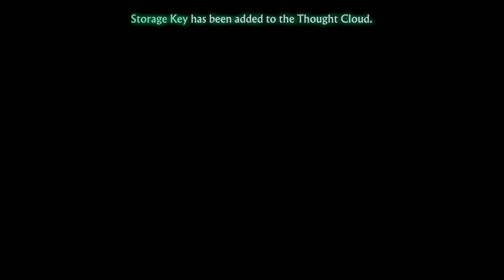#34 Des: A2W8; Rem: Iori Fuyusaka | 13 Sentinels: Aegis Rim | PS5 4K [INTENSE DIFFICULTY]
13 Sentinels Aegis Rim (PS4)

13 Sentinels: Aegis Rim is an absolutely stunning videogame from the developers at Vanillaware. This game has an award winning narrative with the art and style to back it up. Come join me as we unravel the stories mysteries together in this blind playthrough. The gameplay is a mix of realtime strategic gameplay and turn based moves as you pilot mechs against city destroying kaiju! It's going to be a ride.